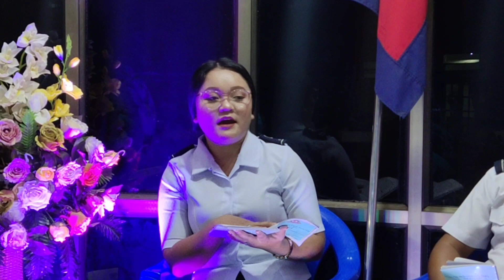Kum 2021 SAY Zirlai zirhona | Josepha - 2 | SAY KOLASIB CORPS